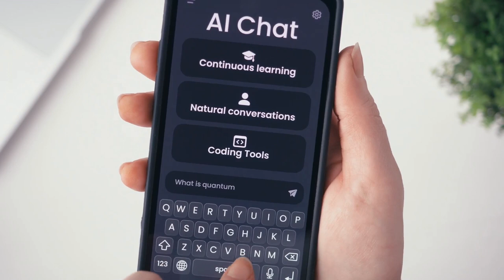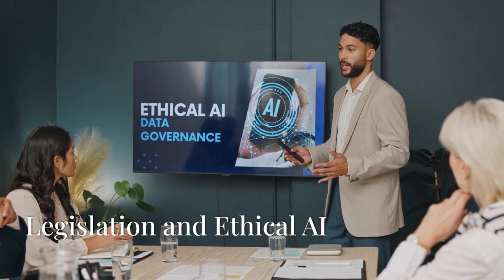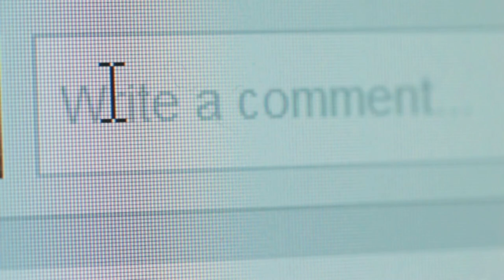AI top breakthroughs in 2024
📲🎥 AI2024 TechBreakthroughs FutureOfAI AIInnovation AITrends DigitalTransformation AIRevolution🚀 What does the future hold for AI in 2024? Discover the top breakthroughs in our latest video, "The Future of AI: Top Breakthroughs in 2024," on "Alternative Info AI." From revolutionary tech to innovative solutions, see how AI is set to transform our world.

Timestamps:
[0:00 - 0:30] Introduction
[0:30 - 1:30] Generative AI in Film Production
[1:30 - 2:30] AI-Generated Disinformation
[2:30 - 3:30] Model Optimization Techniques
[3:30 - 4:30] Evolution of Virtual Agents
[4:30 - 5:30] AI in Education